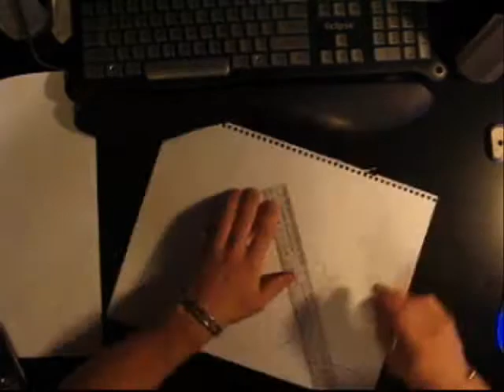Spray paint graveyard the cool way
Spray paint fun